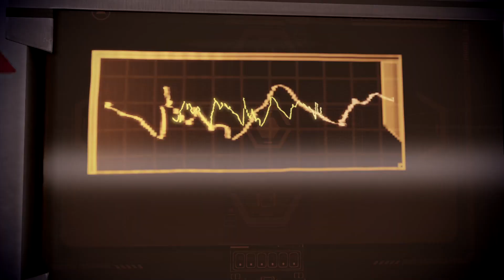ME2 LE 011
Mass Effect  Legendary Edition
Mods Used :
Anderson & Hacket Consistency Mod
Apollo Spacesuit Restoration
Aria Consistency Mod
Cain Improvements (LE2)
Cerberus/Alliance Uniform Consistency
Clear Mnemonic Visor (LE2)
Early Recruitment
Expanded Armour Colours (LE2)
Expanded Sheppard Armoury (ESA) LE2
FISH (Minus Kelly)
Full Armour For Jack - LE2
Halycon Hairpack (LE2)
Infinite Normandy Fuel
Instant Shadow Broker Rewards
Kaiden & Ashley LE3 Armour for Horizon (MELE2)
Keep Horizon Normal (LE2)
Kelly & Kenson Restoration
Liara's Prologue Armour for LOTSB
Miranda Butt Shot Restoration LE2
New Club Music
Officer Chambers
One Probe All Recourses
Pilot in Loation on Time
Refund Guy Consistency Mod
Ronald Talylor's Fate Fix
Sheploo Appearance Consistency Project
Skip Mini Games
Tali Remastered LE2
The Normandy Project LE2
Trigger Buttons
Unofficil LE2 Patch
Wrex Armour Consistency (LE2)
CPU : AMD RYZEN 9 5900X
CPU COOLER : Cooler Master MasterLiquid ML240 Illusion
GPU : GIGABYTE 3080 TI x8 Slot
RAM : 2x8GB Crucial Ballistix BL2K8G32C16U4B 3200 MHz
MOTHERBOARD : MSI X470 GAMING PLUS MAX Motherboard ATX
NVME : Crucial CT2000P5PSSD8 2TB - PCIe x4
NVME : Crucial CT2000P2SSD8 2TB - PCIe x4
MIC : BLUE YETI
KEYBOARD : CHERRY MX BOARD 6.0
MOUSE : Z-7900
PC FANS : 9 X MF120 HALO
CASE : LianLi O11Dynamic